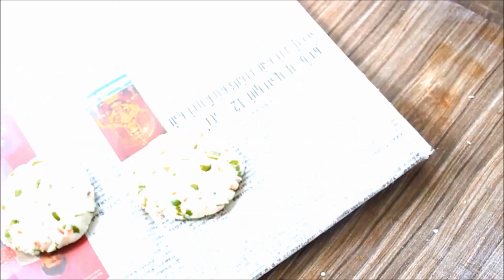Rice Flour Snacks recipe in tamil|Rice Flour snacks recipes Indian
Ingredients:
Salt
Oil - 1 tbsp
Water